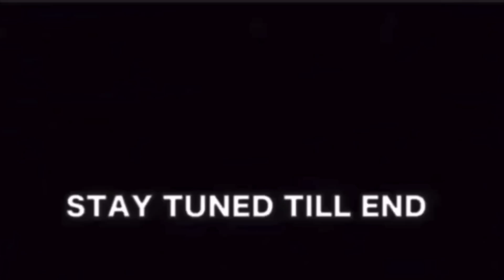DISRESPECTING DWILLS INFRONT OF STACEY AND THIS HAPPENED…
It’s Ya Boy AJsoWaveyyy Babyyy! Thanks For All The Love & Support! ❤️🙌🏽